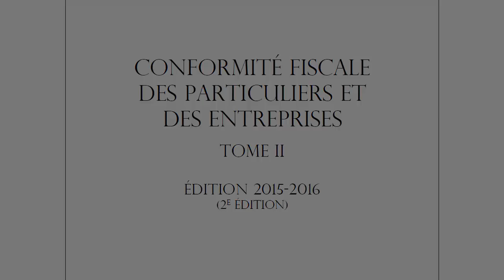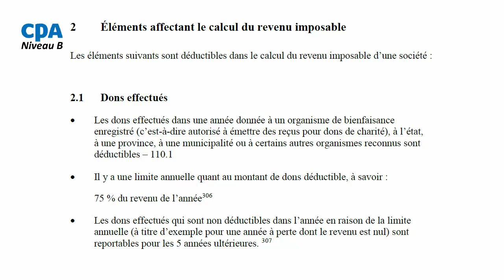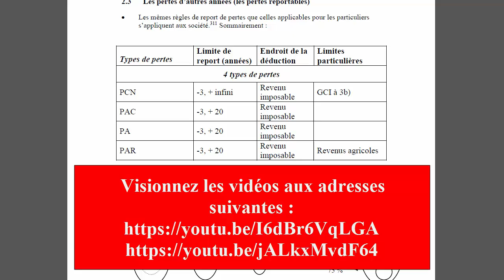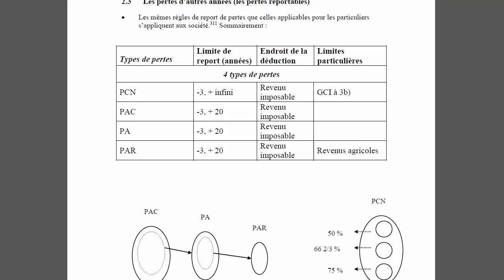Les éléments déductibles du revenu imposable-2015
Les éléments déductibles du revenu imposable